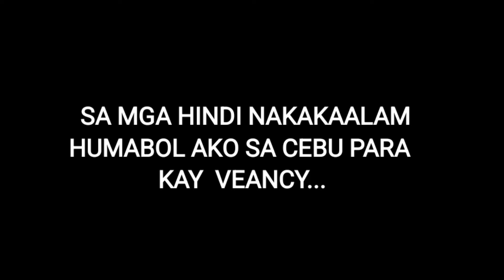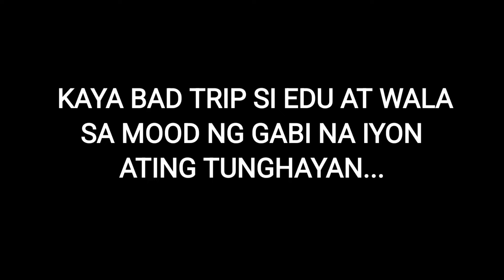KALINGAP EDU MAY KAPALIT NA KAY WIFEY VEANCY! EDCY FANATICS PAPAYAG BA KAYO?